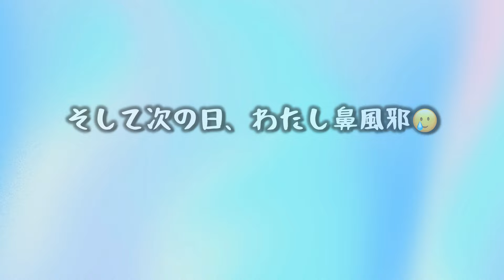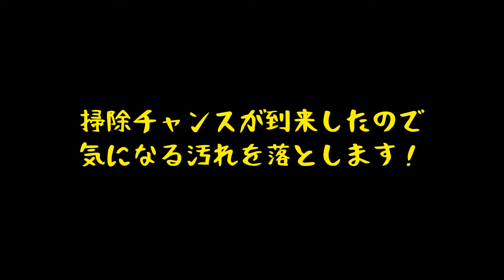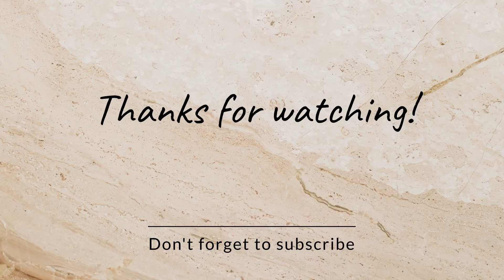【vlog】生後3ヶ月👶と2歳6ヶ月👧と過ごすカオスな日々【絶賛イヤイヤ期】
しないだろうをするのが子供😇